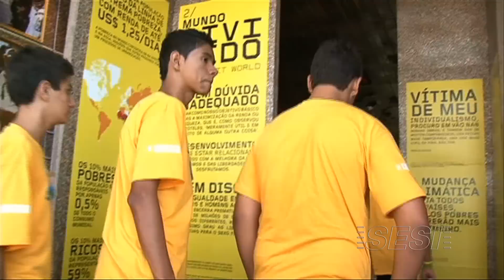Premiação "Heróis do Futuro"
Cerimônia de premiação que aconteceu durante o Humanidade 2012 reuniu 800 estudantes das unidades do Sesi e Senai de São Paulo e do Rio. Vencedores ganharam viagem para Fernando de Noronha, tablet e videogame.
Na categoria São Paulo, os vencedores foram do Sesi Igaraçu do Tietê.